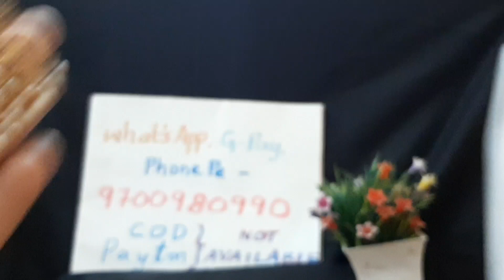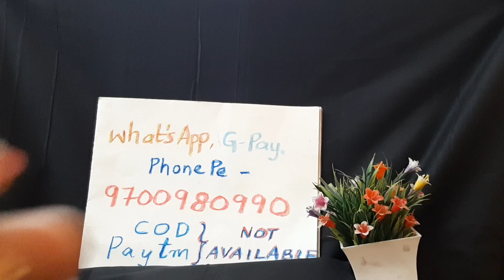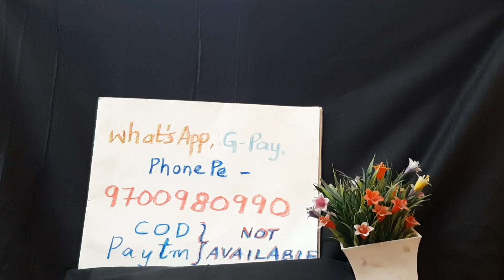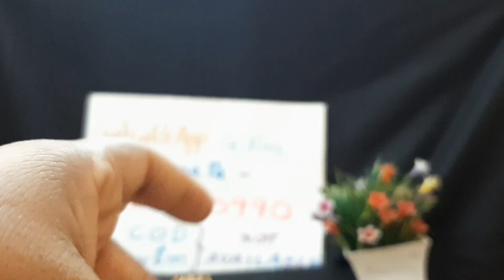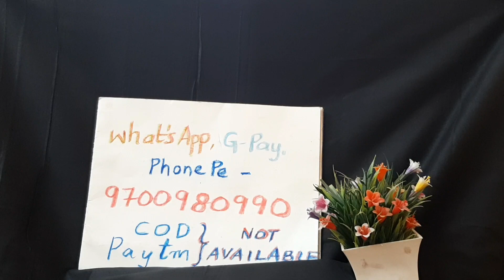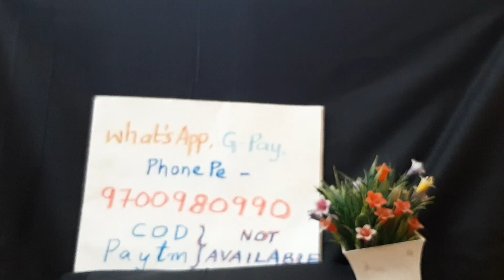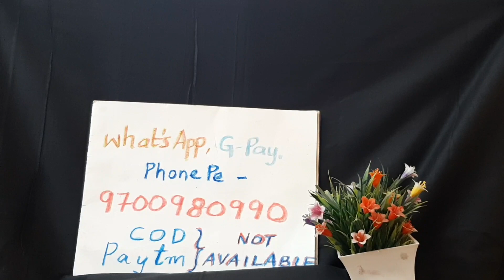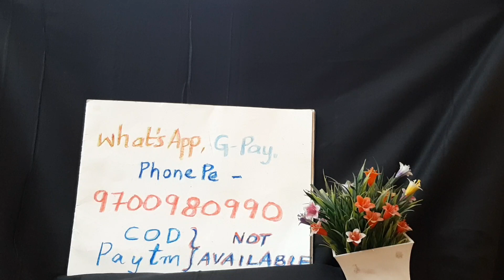Sri Sai Sahasra Fashions Mixed 1gram gold items